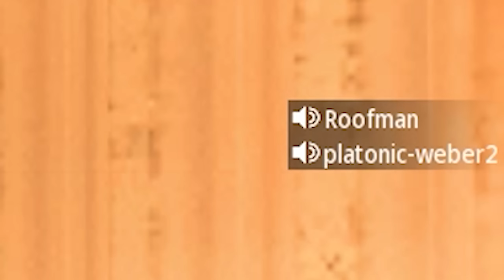Modern Warfare 2 is still the most boring COD game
Modern Warfare 2 has always left a salty taste in my mouth once finished with it. Much like your girl did for me last night. I hate this game so much just because of how great it could've, and should've been. So today I returned to play the new maps and use the new guns to see if anything changed, it didn't.